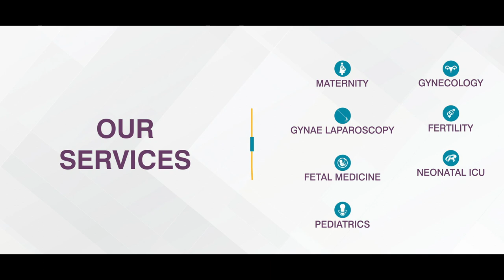Obstetrics & Gynecology Services at Apollo Cradle & Children’s Hospital | Dr. Radha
Apollo Cradle & Children’s Hospital caters to women of all age groups and is a one-stop clinic for female healthcare. Dr. Radha S Rao – MBBS, MS, MRCOG (UK), DFFP – takes us through the various Obstetrics and Gynecology services the hospital offers.